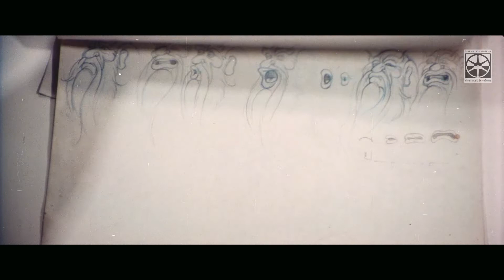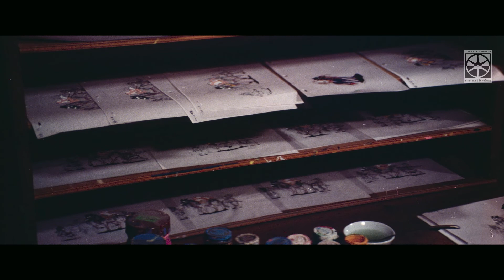อ.ปยุต เงากระจ่างทำภาพยนตร์การ์ตูน สุดสาคร อย่างไร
บันทึกการถ่ายทำภาพยนตร์การ์ตูนแอนิเมชั่นขนาดยาวเรื่องแรกของประเทศไทย ที่กำกับโดย ปยุต เงากระจ่าง เล่าเรื่องราวของขั้นตอนการทำการ์ตูนตั้งแต่การเก็บข้อมูลสำรวจสถานที่ การเขียนสตอรี่บอร์ด การจัดทำวาดภาพการ์ตูนที่ต้องต้องใช้ความปราณีต เขียนด้วยมือทุกแผ่นจำนวนกว่าแสนๆภาพ มาเรียงร้อยจนได้ภาพยนตร์การ์ตูนประวัติศาสตร์ของประเทศไทย